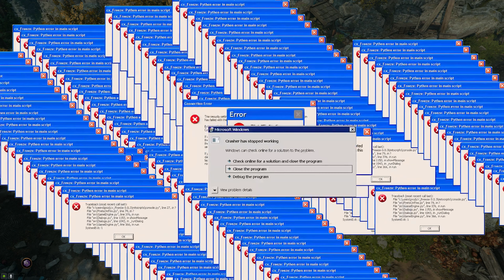Baldur's Gate 3 [11] Le village dévasté //Coop 2 joueurs\\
Des monstres, des trésors, de la magie et des dés. 4 ingredients essentiels auxquels s'ajoutent 2 joueurs (in)compétents et vous obtenez notre version de Baldur's Gate 3.

Jeu joué :  Baldur's Gate 3

Joueurs: Jonathan "Klarth" et Fred "Shaolan"

Montage et outro:
Fred "Shaolan"

Merci au Bord du bazar pour l'hébergement de la vidéo

remerciements pour les musiques:

Merci à Benjamin Tissot pour sa musique d'intro.
Titre:  Happy rock
Auteur: Benjamin Tissot

Musique d'outro:
Titre:  The Power (Credits Song)
Auteur: Borislav Slavov